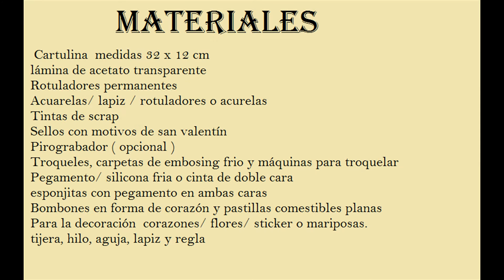Tarjeta para regalar a tus amigas /os por San valentín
También decirles que pido disculpas por que el video no esta relatado paso a paso como los anteriores; por estar  muy agripada... No podía hablar sin toser o estornudar
Quería comentarte que esta idea la vi en el canal de MagiicColors, me pareció super original e hice mi versión ...